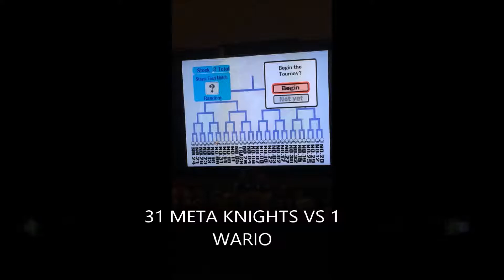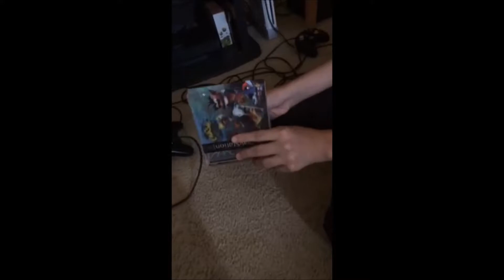Game Chumps [R E T U R N]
YEEEEEET

OH and credit to other musics like lost courage and misc etc blahlasdlhasdjgask